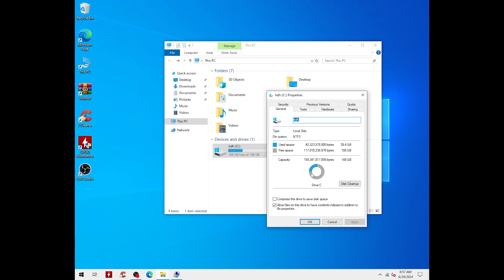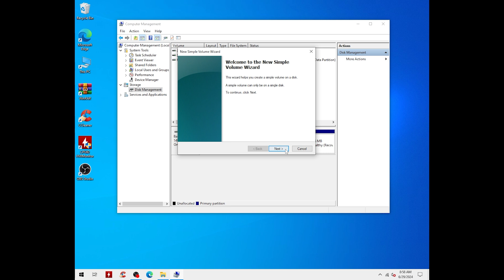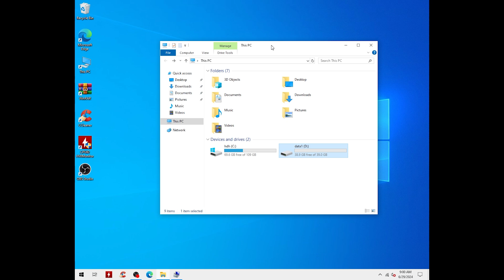Create a C drive partition containing the windows operating system.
The partition is separated from the Windows installation drive, the new partition contains data other than the operating system.
Pay attention to the capacity to create a new partition, so that the remaining partition containing the Windows operating system is enough to run the system and update Windows. In order for the remaining capacity to be enough to accommodate the Windows operating system to run the system, the partition that does not contain enough Windows data will be corrupted and the data will be corrupted.